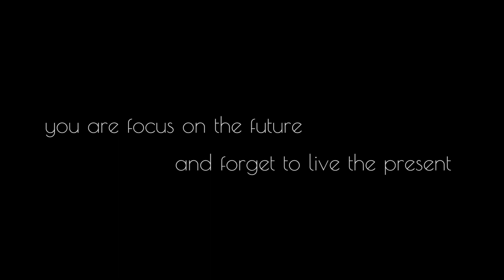Focus - by Adonis Hercuti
"Nu te gândi la mâine, nici la ieri.
Poate naintea spicelor sã cazi,
Stãpâni când nu suntem decât pe azi,
Nu te gândi la mâine, nici la ieri."  Magda Isanos- Înțelepciune